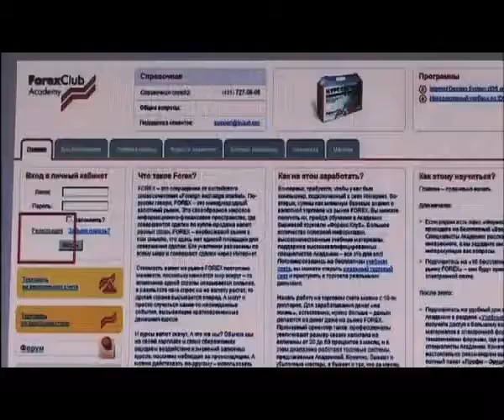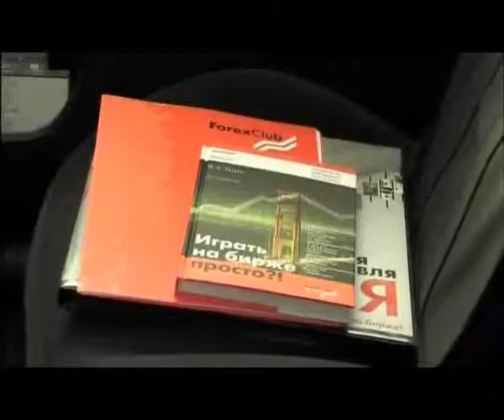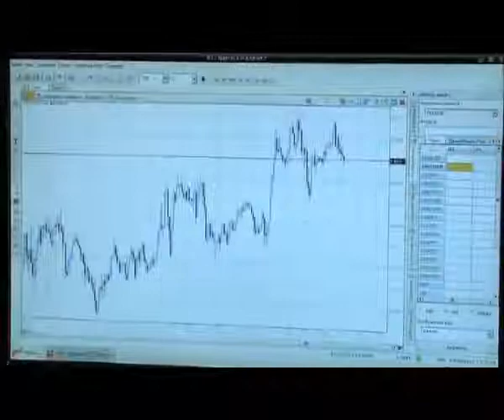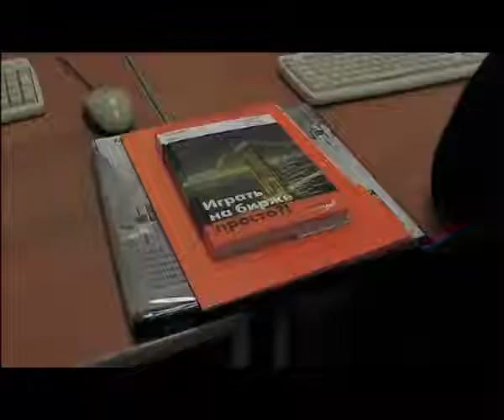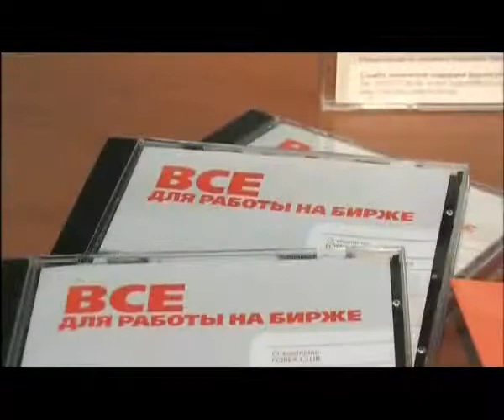Сколько можно заработать на Форексе?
После этого видеокурса Вы сможете зарабатывать стабильно и на автомате.